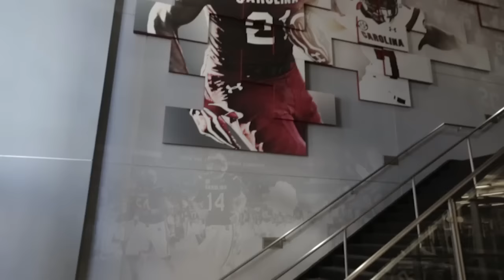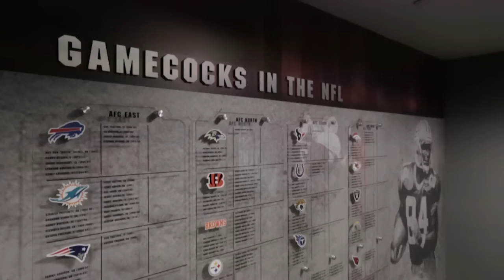Gamecock Football: A Day in the Life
T.J. Holloman shares a sample day in the life of a South Carolina student-athlete - waking up in the high-end dorm at 650 Lincoln, classes in the Moore School, work outs, dinner in the Dodie, and more.